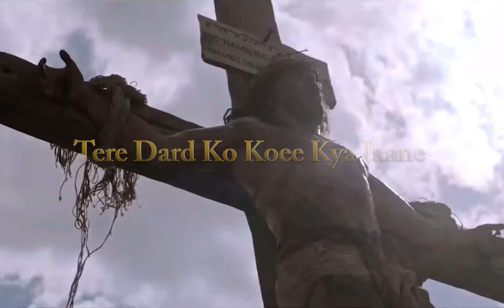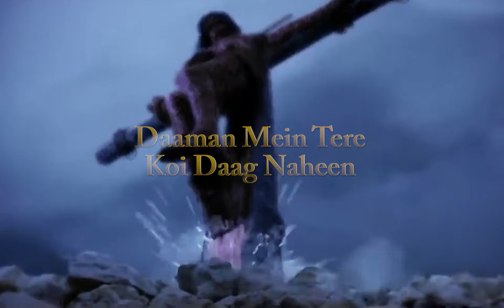Franciscan Music | दुखियों की दुआएँ सुनता जा | Dukhiyon Kee Duaen Sunata Ja | By Mr. Francis Masih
दुखियों की दुआएँ सुनता जा
दामन में तेरे कोई दाग नहीं
तूने प्यार से अपना काम किया
किसी और का ऐसा काम नहीं

तेरे हाथ ठुके , तेरे पाँव ठुके
पसली में भी भाला मार दिया
बे दर्द ज़माने ने तुझको
सूली पे चढ़ा कर मार दिया
तेरे दर्द को कोई क्या जाने
तेरे दर्द का कोई हिसाब नहीं

थूका भी उन्होंने मुंह पे तेरे
कोड़ों ने तुझे लाचार किया
जख्मों से भरा था जिस्म तेरा
मुश्किल से सफर को पार किया
दिल में न किसी ने सोचा था
बदले में तेरे कोई और नहीं

Dukhiyon Kee Duaen Sunata Ja
Daaman Mein Tere Koi Daag Naheen
Toone Pyaar Se Apana Kaam Kiya
Kisee Aur Ka Aisa Kaam Nahin

Tere Haath Thuke , Tere Paanv Thuke
Pasalee Mein Bhee Bhaala Maar Diya
Bedard Zamaane Ne Tujhako
Soolee Pe Chadha Kar Maar Diya
Tere Dard Ko Koee Kya Jaane
Tere Dard Ka Koee Hisaab Nahin

Thooka Bhee Unhonne Munh Pe Tere
Kodon Ne Tujhe Laachaar Kiya
Jakhmon Se Bhara Tha Jism Tera
Mushkil Se Saphar Ko Paar Kiya
Dil Mein Na Kisee Ne Socha Tha
Badale Mein Tere Koee Aur Nahin